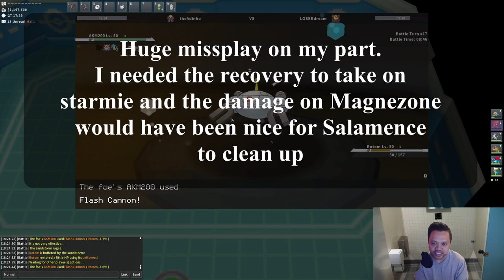PokeMMO PVP - ROAD TO TOP 100 EXTRAS || LETS SECURE THIS POSITION BY TAKING EXTRA POINTS [PART 1] S3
PokeMMO Discord Rank is needed to gain acces to the pokepastes and the mod links.